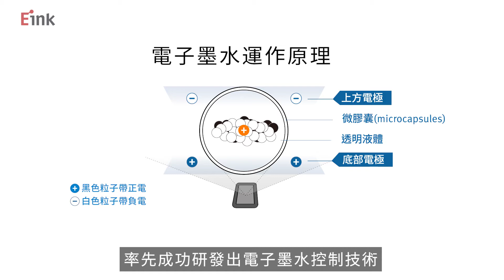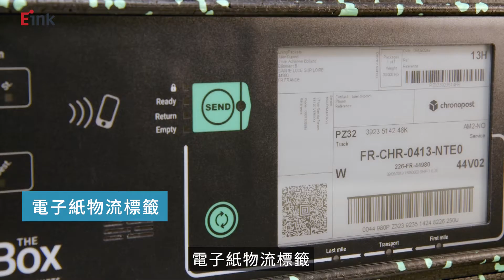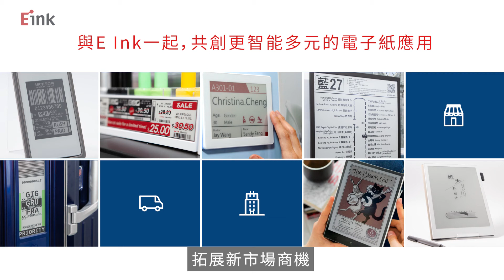元太EP4 E Ink電子紙技術領航者(繁)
1996年美國麻省理工學院多媒體實驗室(MIT Media Lab)研發出電子墨水技術，電子紙顯示螢幕就此問世，首先被導入應用做為電子書閱讀器，迄今將近20年E Ink做了哪些電子紙的技術研發？電子紙發展出哪些應用？想進一步了解電子紙的資訊，請至E Ink官網